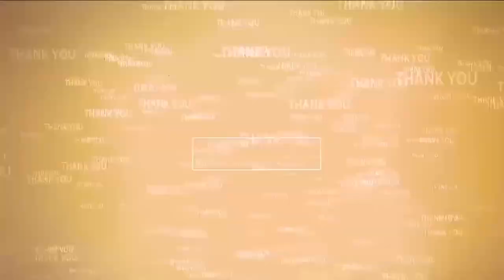క‌మ‌నీయం.. ర‌మ‌ణీయం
- శ్రీ మ‌ల్లికార్జున స్వామి కామాక్షితాయి అమ్మ‌వార్ల క‌ళ్యాణం
- జొన్న‌వాడ‌లో అత్యంత వైభ‌వంగా వార్షిక బ్ర‌హ్మోత్స‌వాలు
- భ‌క్తుల‌తో కిట‌కిట‌లాడిన ఆల‌యం